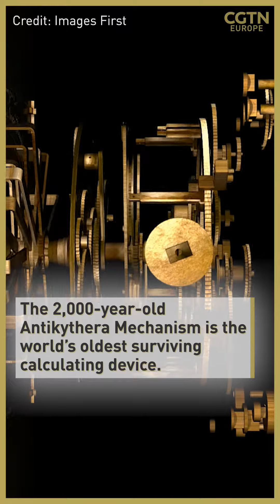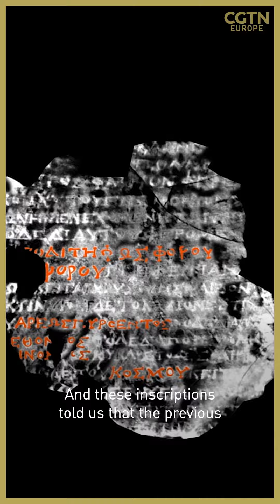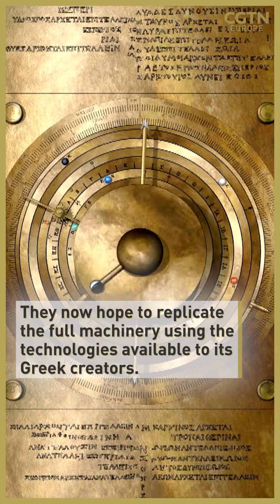Secrets of 'world's first computer' revealed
📜 🖥️ See the virtual reconstruction of a 2,000-year-old ‘computer’ - the first ever made by a team of researchers at UCL.